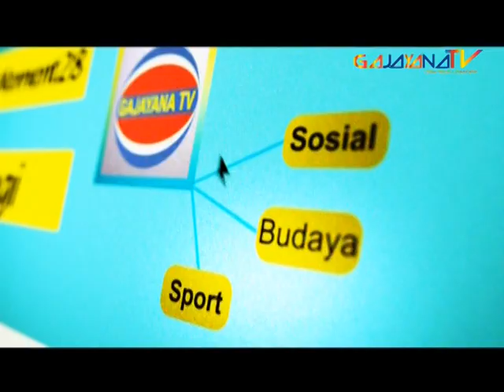MOMENT 28 PERINGATAN HUT RI-70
Para Santri Pesantren Sabilurrosyad Malang, Merayakan HUT RI-70 dengan melakukan upacara menggunakan sarung dan sandal jepit .